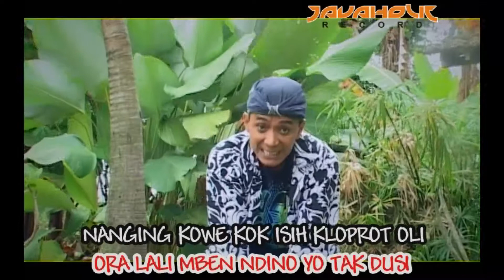Eko Gudel - Pit Montor Pletuk ku Official Karaoke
Title: Pit Montor Pletuk ku
Artist: Eko Gudel
Songwriter: Jack CL

para penggemar motor antik yang punya kisah serupa seperti isi lagu ini silahkan cerita di Kolom komentar ...

Yuk share link video ini di Facebook & Whatsapp kalian lur .. di era digital sawernya pakai subscribe dan klik lonceng, komentar yang banyak , dan share bagikan ke teman teman kalian .. matursuwun lur ...

Lirik:
pit montor pletuk ku
peluke mlepek neng dodo dadi ampek
yo ben elek umure wis tuek
rejekine ra entek entek

tak bukak i ben dino tak reseki
koyo resep sehari tiga kali
ora lali ben dino yo tak dusi
nanging kowe kok isih kloprot oli

budal nyepek wektune wis ndesek
di setater ning dengkul nganti keder
gelem urip lakumu njondal njondil
nabrak pitik waduh swiwine prithil

akeh nyurung timbang mlakumu
nangin aku setya padamu
saksi bisu abote laku

ndadak mogok po kowe nesu
wegah mlaku nyawang kancamu
isin mergo elek rupamu

nadyan kowe tuwek mbendino tak openi
adus samponan sabun wangi
wolak walik jaman
suk mben sopo sing ngerti
dadi kolesi banyak yang cari